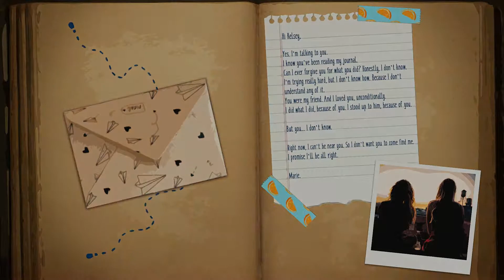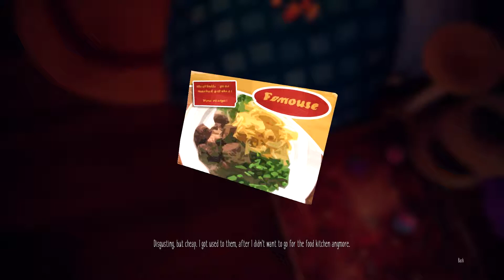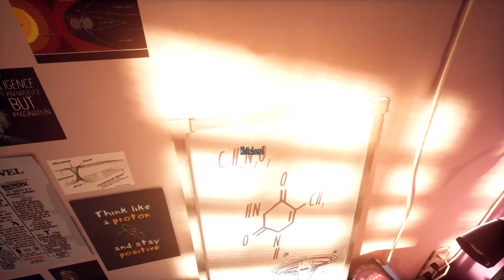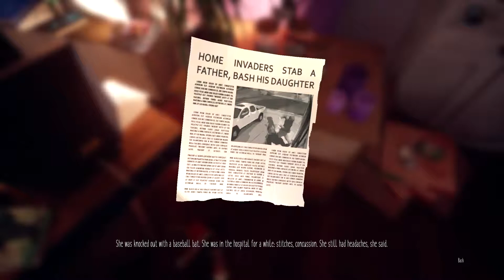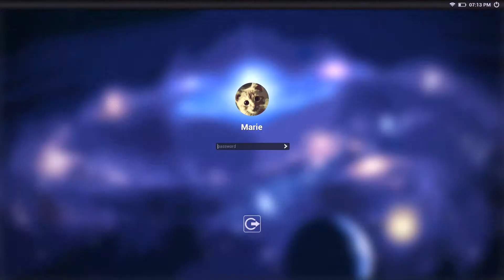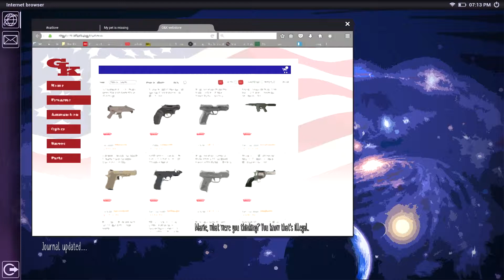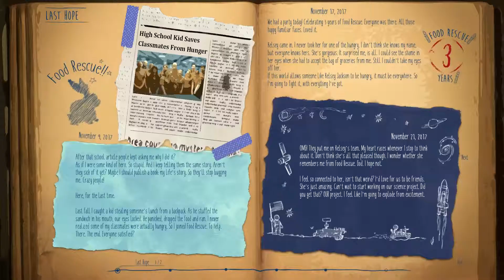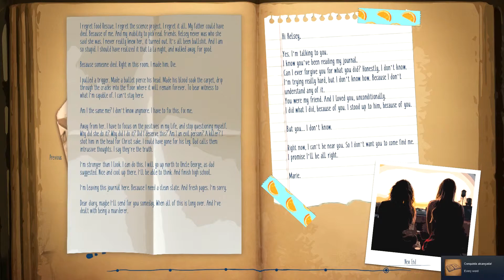Marie's Room | PC | Full Game